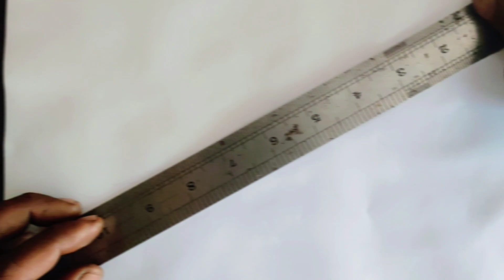how to draw Aeroplane Drawing tutorial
Aeroplane Drawing | How to Draw Aeroplane | Drawing Sketches

how to draw plane (very easy drawing plane step by step)

Today I will be drawing  plane Very Easy Drawing Tutorial I Hope you Enjoy this Video.
sohelart drawing